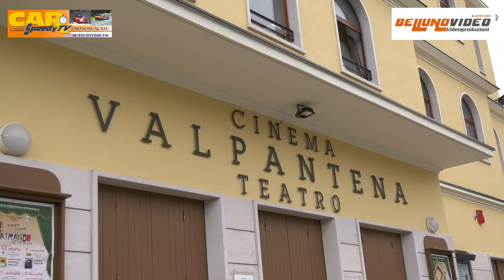REVIVAL VALPANTENA 2022 | ZANDONA' C. - BERGAMASCHI L. | BMW M3 | THE BEST SHOW